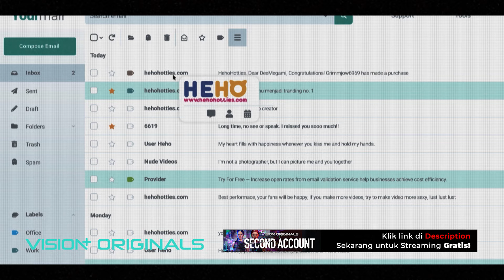Rini Dikejutkan Dengan Kabar Kakaknya Meninggal | Ep 1 Vision+ Originals: Second Account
Rini terkejut saat menerima telepon mendadak dari kakaknya, Dewi, di malam hari. Namun, telepon itu tiba-tiba terputus, dan Dewi tak bisa lagi dihubungi. Beberapa hari kemudian, Rini mendapat kabar mengejutkan bahwa Dewi bunuh diri. Apakah ini benar-benar bunuh diri, atau ada rahasia kelam yang belum terungkap? 🔍

Ikuti perjalanan misterius Rini dalam mengungkap kematian Kakaknya, Dewi dalam VisionPlusOriginals Second Account episode pertama. Tayang setiap hari di @visionplusid 👀